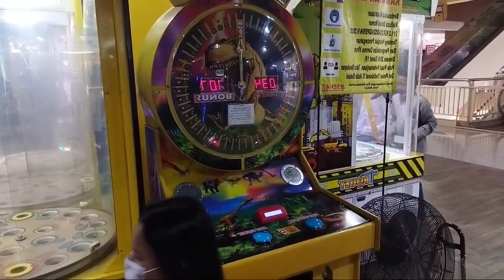Bermain di Timezone bersama Ghania game boneka dan dinosaurus